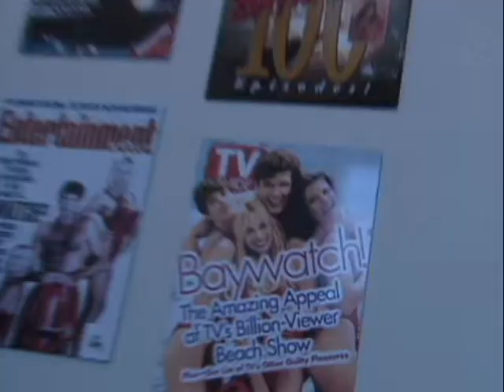PAMELA ANDERSON LEE (1999) | Official Trailer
Pamela Anderson is known by name and face around the world both for her titillating performances and her tumultuous personal endeavors. Arguably one of the most recognizable and bankable international stars at her peak, her life story and the anecdotes surrounding her ascension to the apple of the public's eyes is a secret no longer.